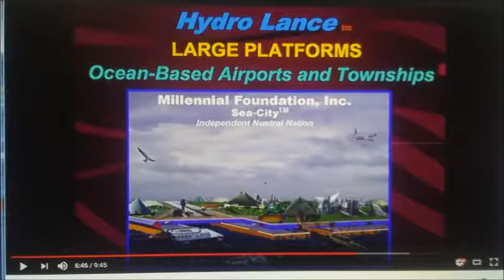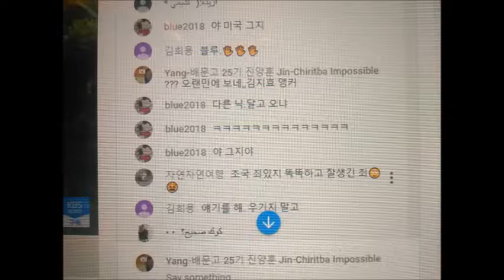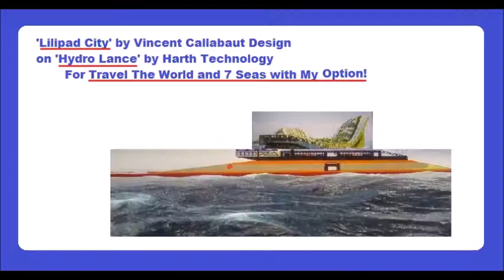My Sep 03,04 2019 Slideshow 2